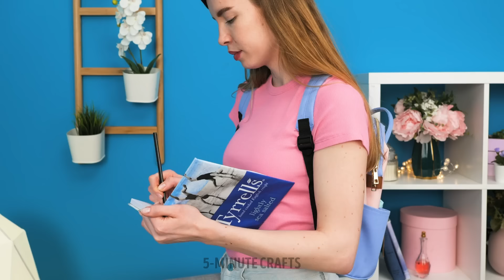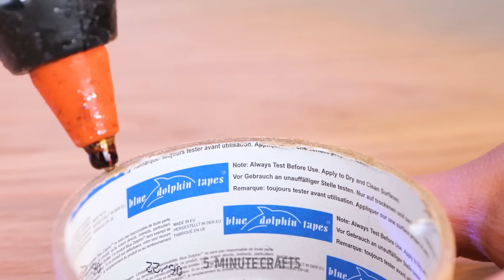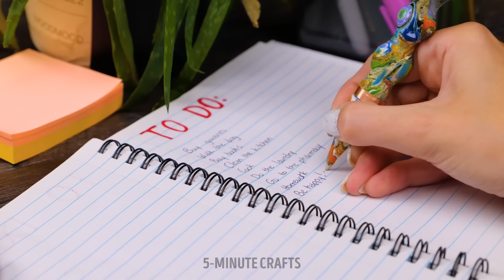FROM OLD TO NEW GLOW-UP 🤩 EASY RECYCLE DIY YOU HAVE TO TRY!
Get ready to be blown away by this jaw-dropping transformation! 😱 Watch as we take something old and turn it into something totally NEW and fabulous! ✨ The best part? It’s super easy to do yourself! 💡 Don't miss out on this incredible DIY hack! 🙌